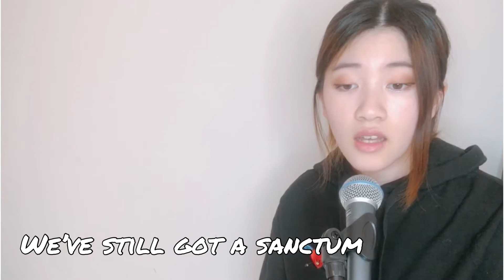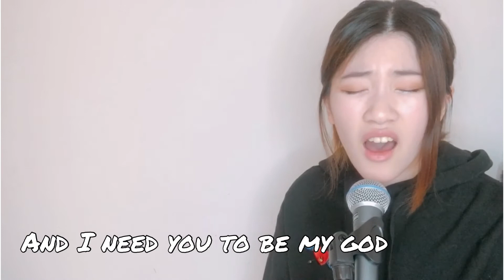'Train Wreck - James Arthur' Female cover by Blexcy F (with Lyrics!!!)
Heyy it's Blexcy, and here is my new cover of James Arthur's Train Wreck (in female key)! Feel free too sing along with the lyrics in the video!

This song is absolutely beautiful and it is one of my favourite songs at the moment! Please let me know what you think in comments section down below 👇👇👇  (Also don't forget to put on headphones for a better sound experience! :)) )

I have just joined TikTok, SoundCloud, Twitter, Facebook and Spotify alongside Instagram too! Please follow me there for more content!